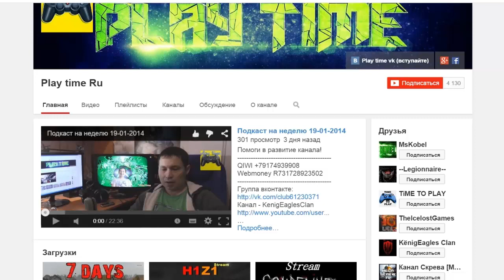Minecraft: Pixelmon - Эпизод 26 - Самый борзый Покемон в мире (Pokemon Mod)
Давайте наберем 500 лайков за новый сезон и для того что бы новая серия вышла ещё сегодня, так же не забывайте комментировать.